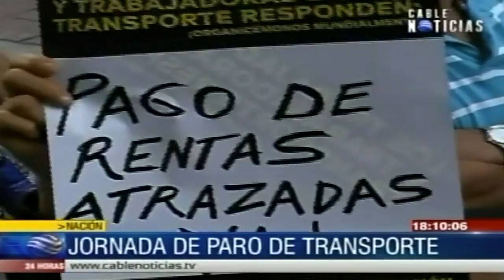Transportadores protestan frente a la Secretaría de Gobierno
En este momento un grupo de transportadores protestan frente a la Secretaría de Gobierno como rechazo del pico y placa a los buses de servicio público